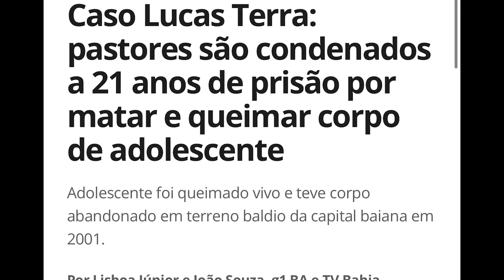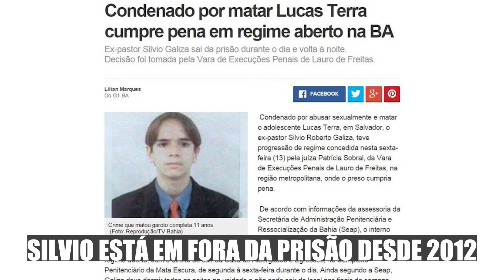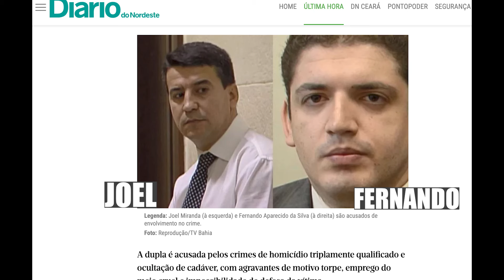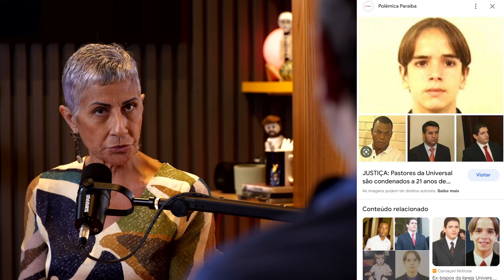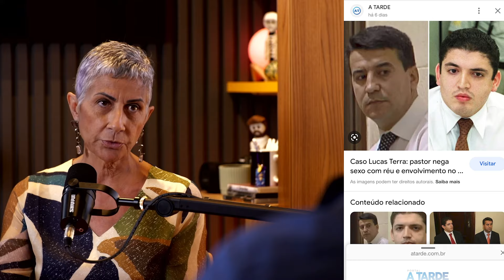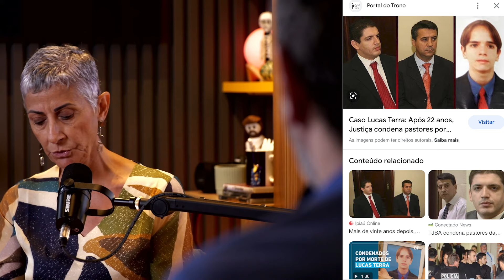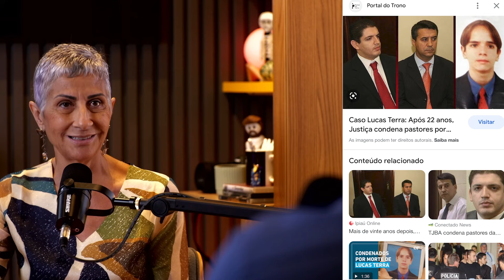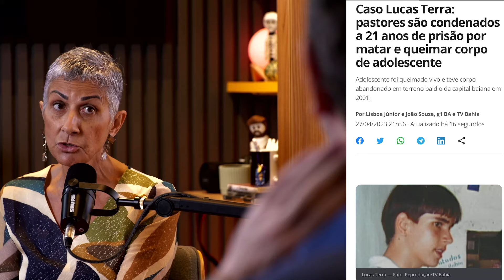PASTORES CONDENADOS, MAS SERÃO PRESOS? - 22 ANOS P/ O JULGAMENTO DO SÉCULO - CRIME S/A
Confira a análise da Dra Solange Beretta por um júri aguardado por mais de 22 anos. Mas esse tempo é tão fora do comum assim? Por que demorou tanto para vermos justiça para Lucas Terra, que, em 2001, em Salvador, Bahia, perdeu a vida nas mãos de três pastores da igreja que frequentava, Silvio Galiza, Fernando Aparecido e Joel Miranda. O júri dos últimos dois aconteceu somente agora em abril de 2023.